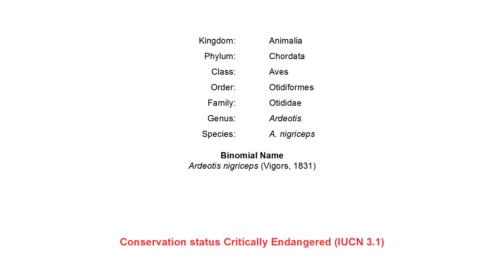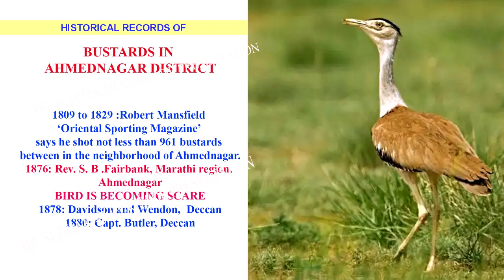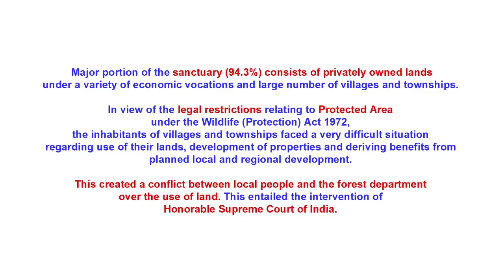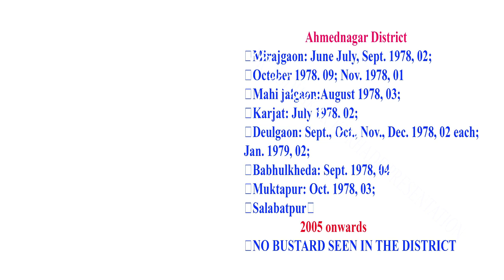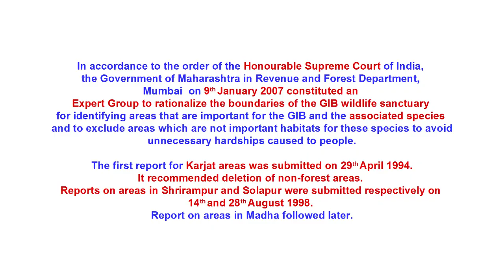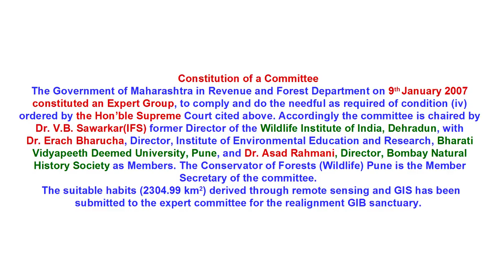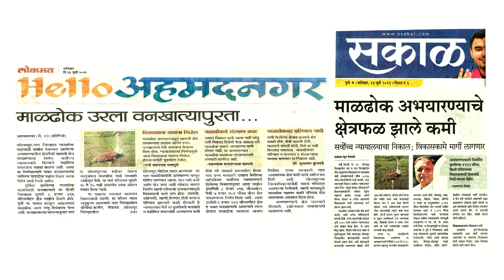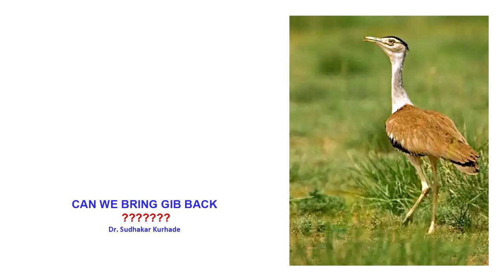Current Status of Great Indian Bustard Bird in Ahmednagar District - Dr. Sudhakar Kurhade (मराठी)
अहमदनगरचे जेष्ठ पक्षी अभ्यासक, महाराष्ट्र पक्षीमित्राचे संघटक आणि निसर्ग मित्र मंडळाचे संस्थापक डॉ. सुधाकर कुऱ्हाडे यांनी अहमदनगर आणि सोलापूर जिल्ह्याची माळढोक पक्ष्याची सद्यस्थिती यासबंधी अभ्यासपूर्ण आणि सविस्तर माहिती या व्हिडिओ मध्ये दिली आहे. सर्व पक्षीमित्रांनी शेवटपर्यंत अवश्य पहावा, हि विनंती.

अहमदनगर जिल्ह्यातील माळढोक पक्ष्याची सद्यस्थिती - डॉ. सुधाकर कुऱ्हाडे (Marathi)

Which national park is famous for Great Indian Bustard?
Which is the Favourite place of Great Indian Bustard?
Why are Great Indian Bustard are extinct in India?
Why Great Indian Bustard is important?
Is Great Indian Bustard extinct or endangered?

Camera & Editor: Rahul 'Pradeep' Wakare